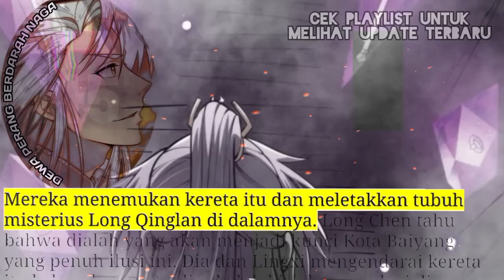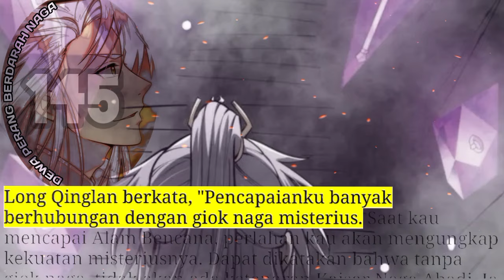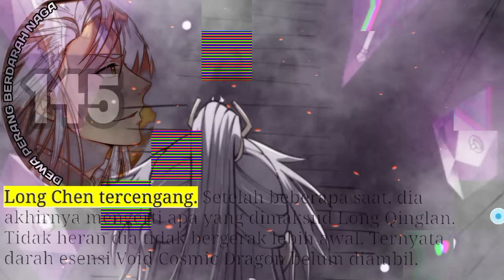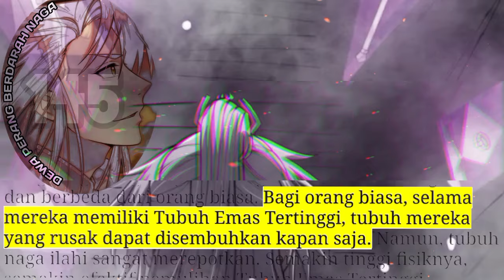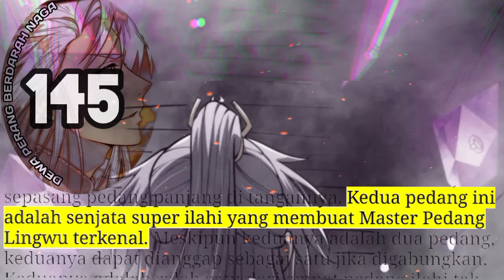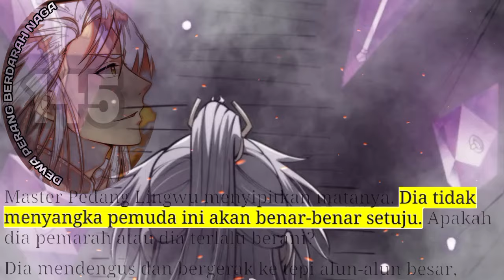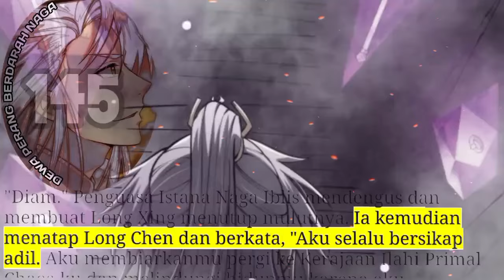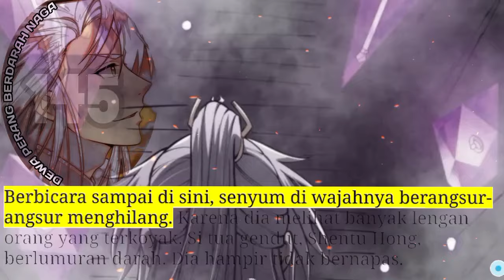Dewa Perang Berdarah Naga season 145